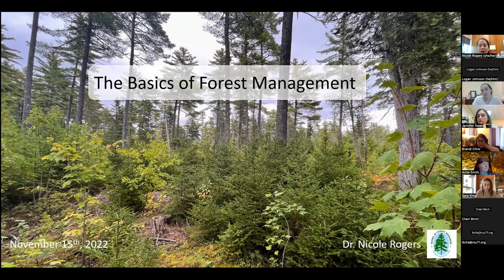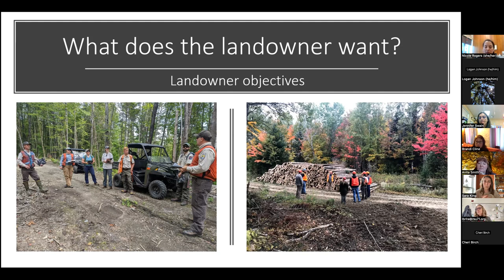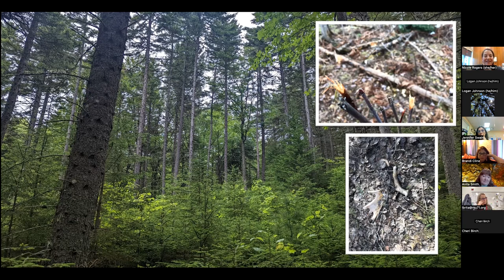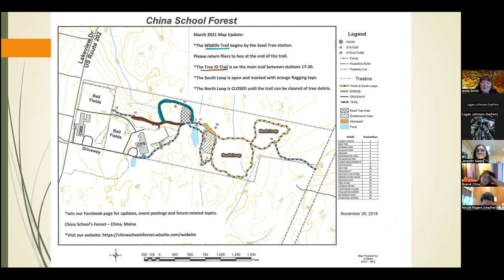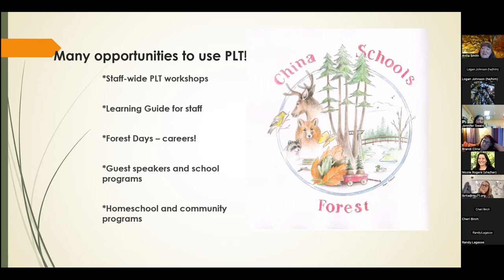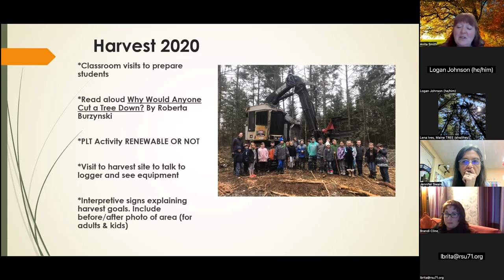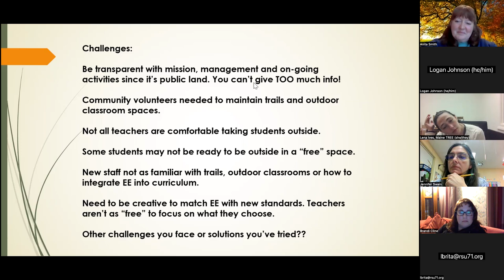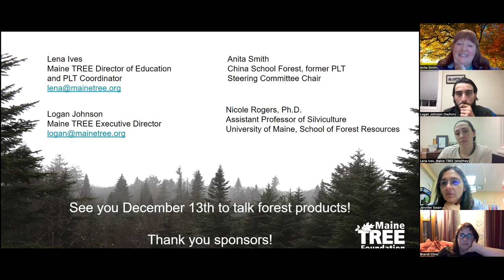Window to the Woods: Forest Management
Join us to discuss integrating forest management in the multidisciplinary K-12 classrooms with Nicole Rogers from the University of Maine's School of Forest Resources' and the formal educator and China School Forest founder, Anita Smith.